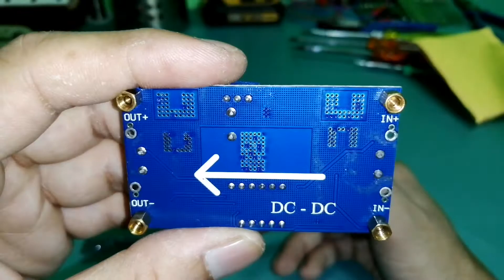DC TO DC BUCK CONVERTER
HANSRAJ BAIRWA